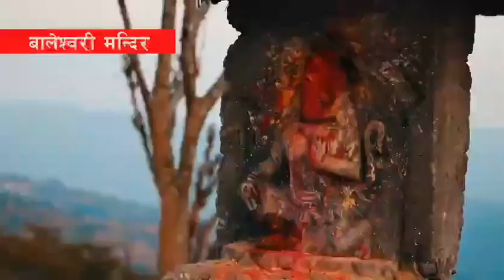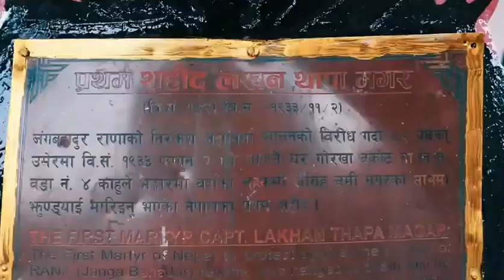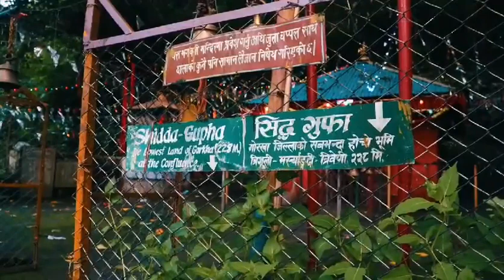Sahid lakhan rural municipality (सहिद लखन गाँउपालिका,गाेरखा)Sahid Lakhan gaupalika ghairung,6,gorkha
birth-place of sahid lakhan thapa
ghairung gorkha, lakhan thapa gaupalika is historical place ,its  like a haven,lakhan thapa ko esmirtima lakgan park pani nirman gariyako,nepalko pahilo cabalcar manakamana cabalcar pani yas gaupalikama pardaxa.ghairung 6 ma himaladevi mandir pani raheko xa.yas gaupalikama raheko chulivirbata manoram dirseya awalokana garna paene hunda pareyatakiya hisable pani utkae mahato bokeko xa visit lakhan gaupalika,its a tourism place.
about sahid lakhan rural municipality
documentary sahid lakhan rural municiplity